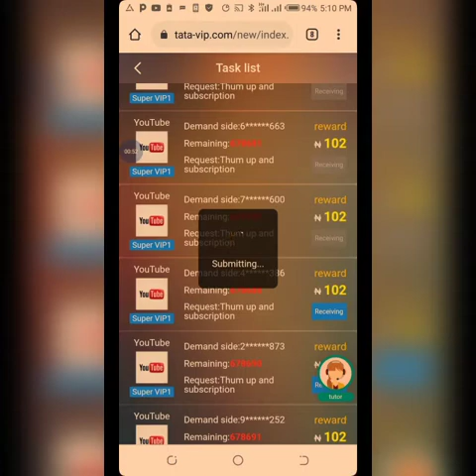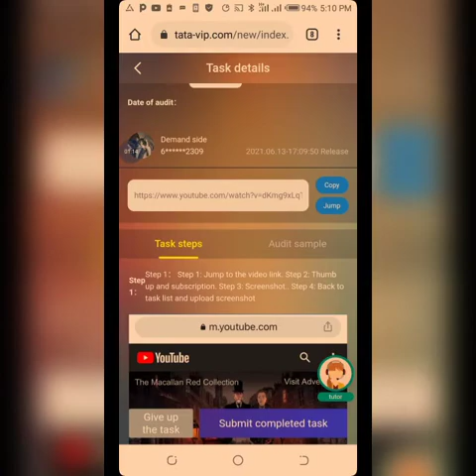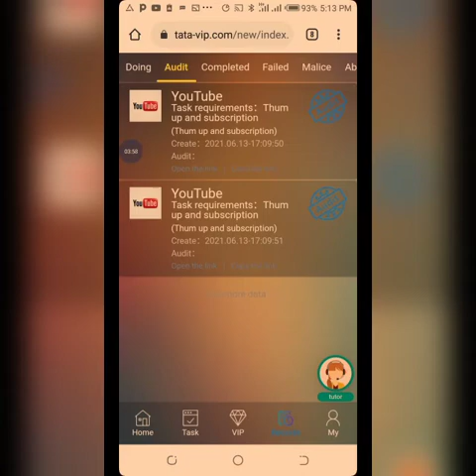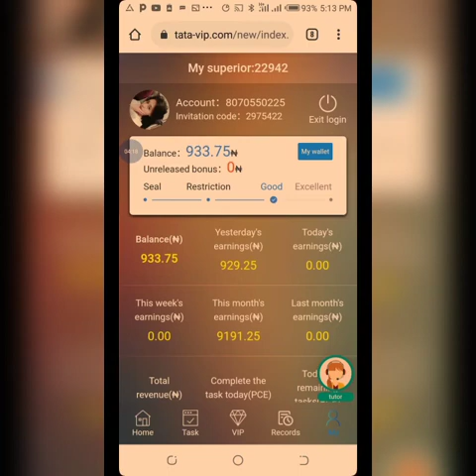how to perform a task on tata VIP share